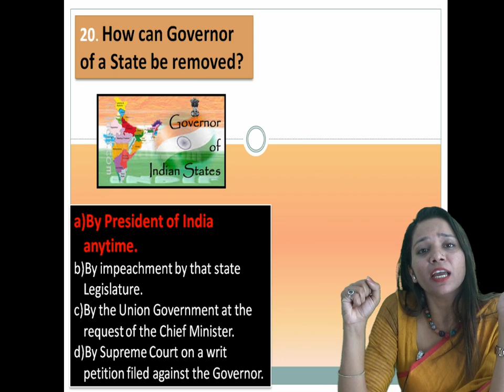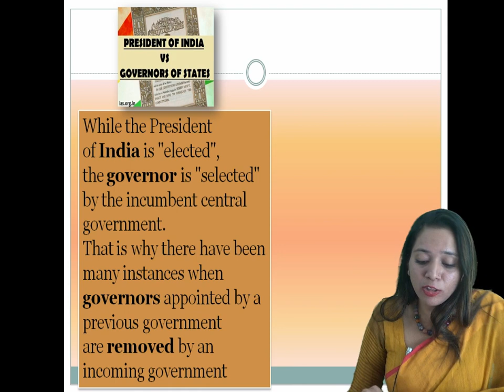Question - 20| Indian Constitution | Solved Question asked in DU LL.B Entrance Exam | Mehak Aggarwal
- - - - - *Question - 20* - - - - -

This video is a part of series of all solved questions of DU LLB entrance examination.

Below are the links mentioned of all the Solved Questions asked of *Indian Constitution* in DU LL.B Entrance Exam:

*Find below other playlists to Crack Law Entrance Exam:*

How much General Knowledge we have to study and which content we have to cover to crack DU LLB 2023?

So, what are you waiting for? Download our application now and get started on your journey to success with our Batches!

If you have any question related to exam preparations, you can also drop your question on Whatsapp, you will get your answer as soon as possible.

📢Registrations are Open and our Fast Track Batches will be start from 27th March.

⏳Enroll yourself with us now to get best results.

*►STEPS TO REGISTER FOR FAST TRACK BATCH 2023 📋*

1. Make a payment of ₹2,500 on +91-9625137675
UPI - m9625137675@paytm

2. Take a Screenshot of the Transaction.

3. Fill the form and attach the screenshot

Question - 20
Indian Constitution
Solved Question asked in DU LL.B Entrance Exam
Mehak Aggarwal
DU LLB Past Year Papers
Indian Constitution
du llb 2023
llb entrance exam preparation 2023
homework for fasttrack batch 2023
fast track batch
du llb 2023 strategy
currentaffairs
delhi university llb college
du llb 2023 exam date
du llb 2023 mock test
du llb 2023 preparation
du llb 2023 update
du llb admit card 2023
du llb entrance exam 2023 date
du llb entrance exam preparation 2023
du llb entrance exam syllabus 2023
du llb exam pattern
faculty of law delhi university
delhi university